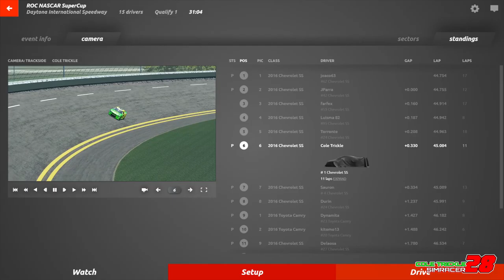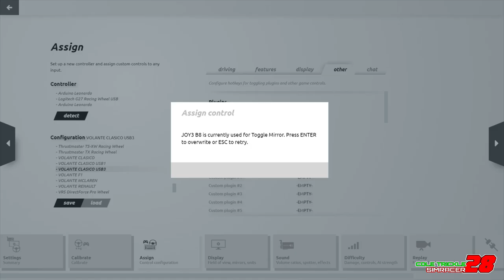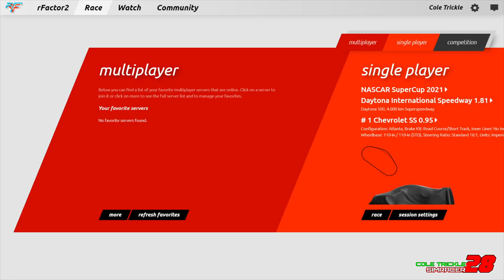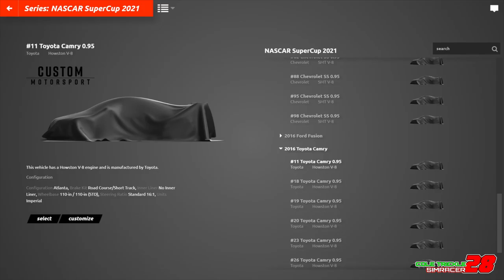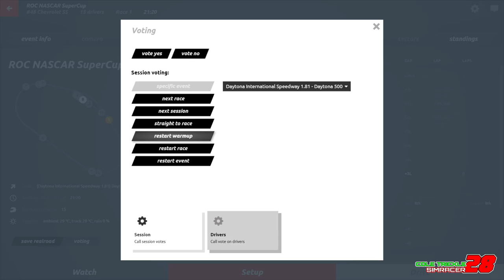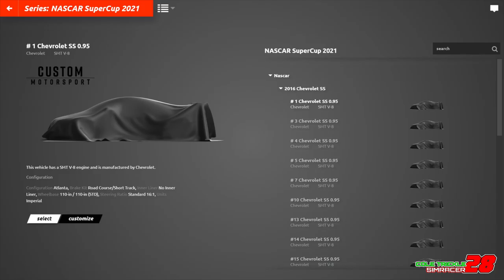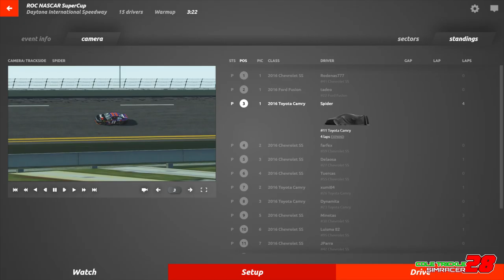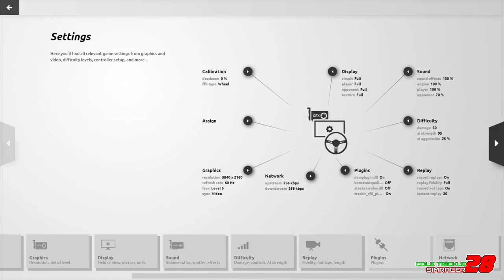FECHA 1 DE LA ROC NASCAR SUPERCUP / DAYTONA 500